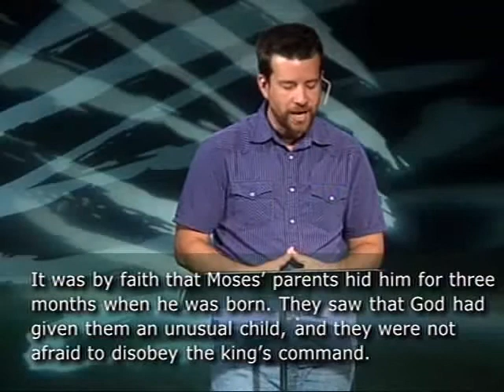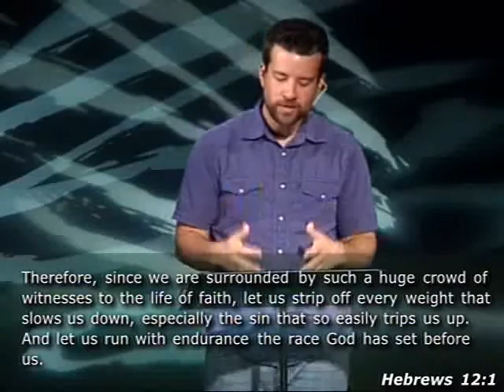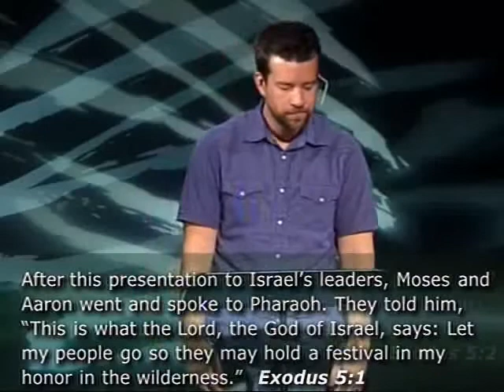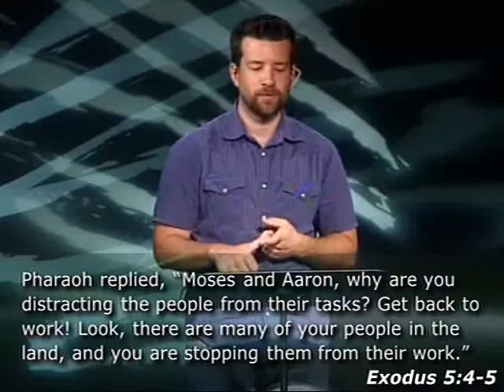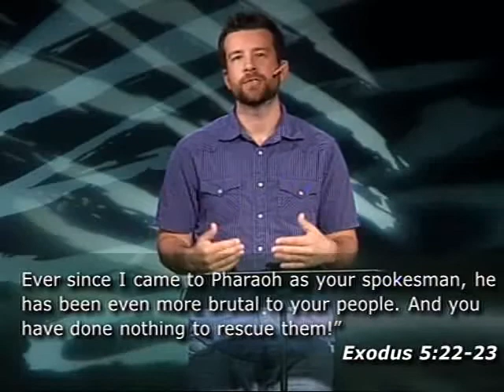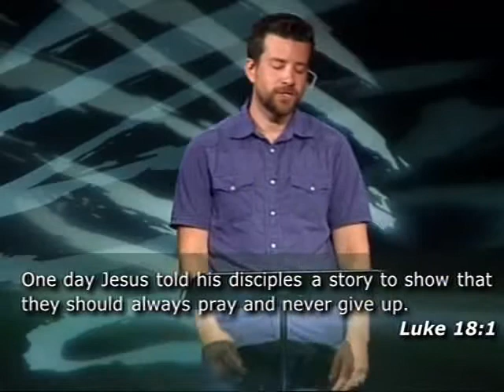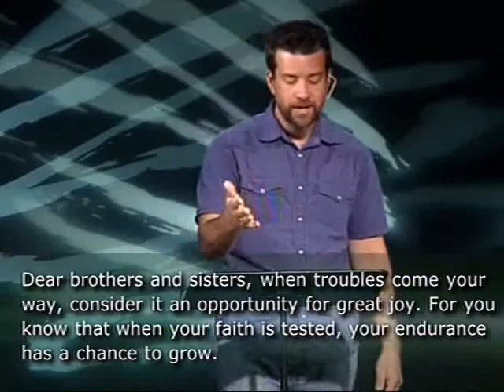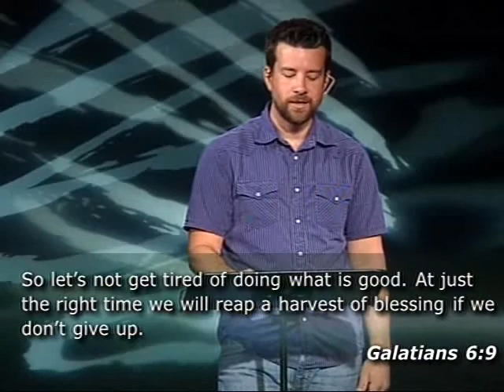GodStory Moses week 3 06 08 15 Community Christian Church